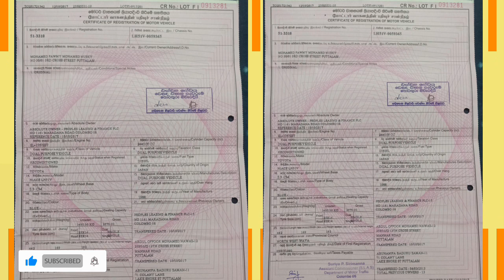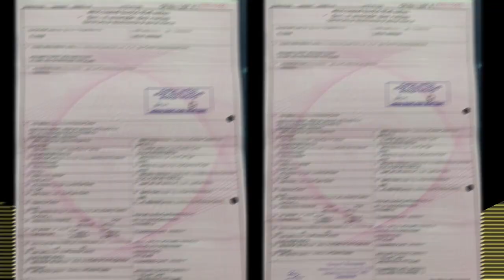Shell van ඉක්මනින් අඩුවට විකිණීමට | van for sale | hiace van sale | Toyota HiAce shell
✅   number 📞📞 -

⚓️ අනර්ග තත්වයේ සුපිරි වාහනයක් සොයන්නෙකුට
⚓️ පරීක්ෂා කිරීමෙන් පසු මිල ගණන් සාකච්ඡා කර ගත හැක

⭕THANK YOU WATCHIN MY VIDEO